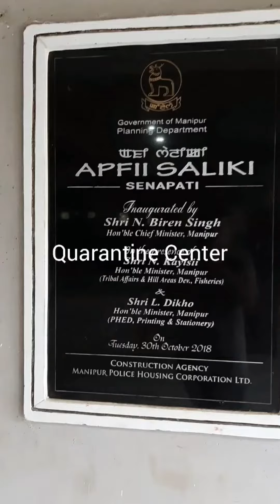One worst quarantine center?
As coveid19 hit the world, everyone rushed home and did quarantine in their respective places and now this look sad.